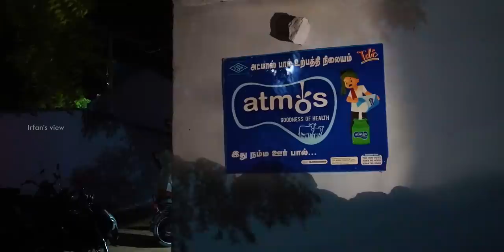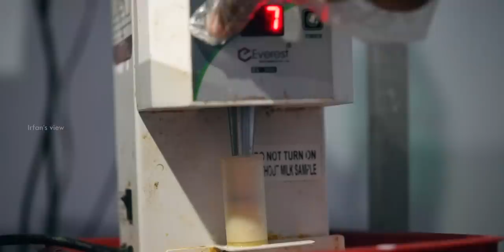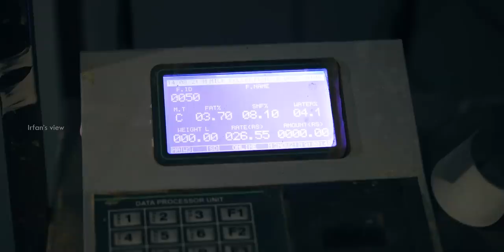Milk Factory Tour - Atmos Tiruppur - Irfan's View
Atmos is a milk factory, their they produce dairy product like Curd, milk. They manufacture their product with utmost care. It was a very experience to explore a factory like this.

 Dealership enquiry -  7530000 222